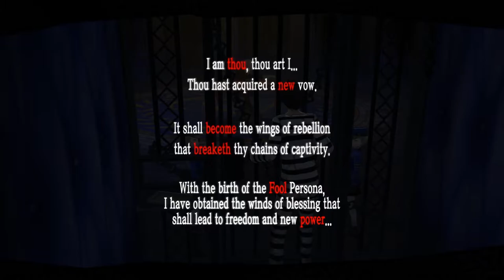Gym Class Drills | Persona 5 Let's Play Part 7